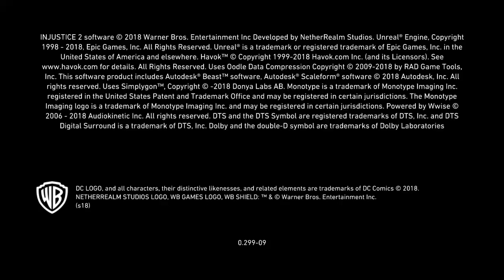Thistle Hurt With Gorilla Grodd